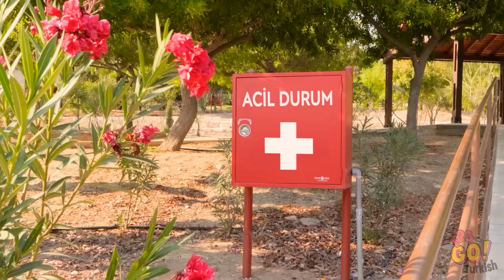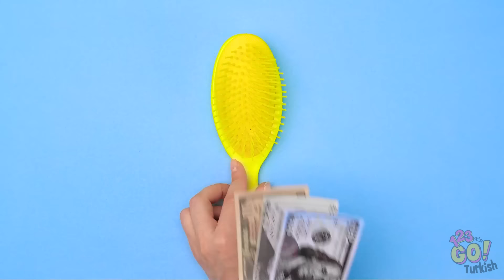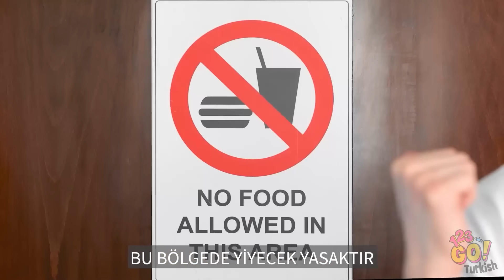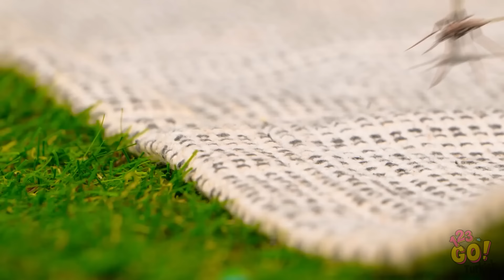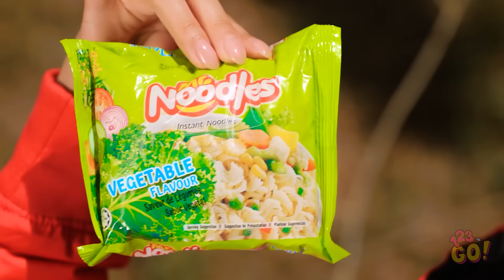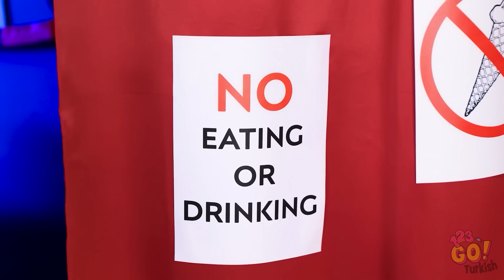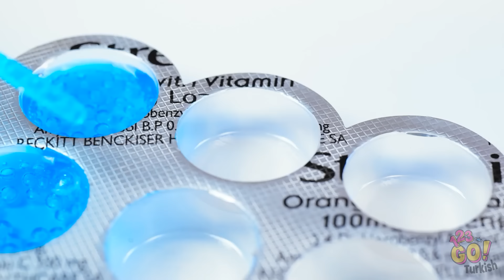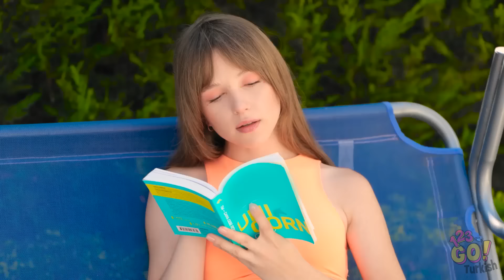AKILLI SEYAHAT TÜYOLARI VE İPUÇLARI ✈️ Zeki Ebeveynler için Eğlenceli El İşleri 123 GO!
🌍✈️ Bu videoda bir aile macerasına çıkın! 🚗 Bir yolculuk, bir uçuş veya sadece bir günlük gezinti planlıyor olun, bu zeki seyahat hileleri ve komik projeler akıllı ebeveynlerin yolculuklarını rahatlatmak için özel olarak tasarlandı.

✈️ Bu videoyu aile gezisi için hazırlanan diğer ebeveynlerle paylaşın veya bir gülümseme ve biraz seyahat tüyosu kullanabilecek birini etiketleyin!